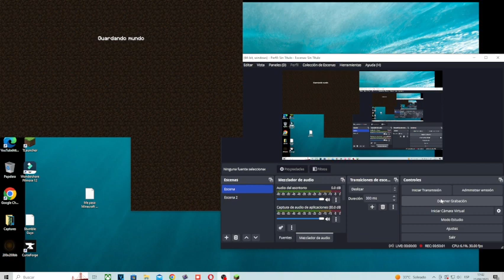SOBREVIVI 100 DIAS EN MINECRAFT HARDCORE EN UN MUNDO SOLO DE SABANA PARTE #3 MINECRAFT JAVA #48